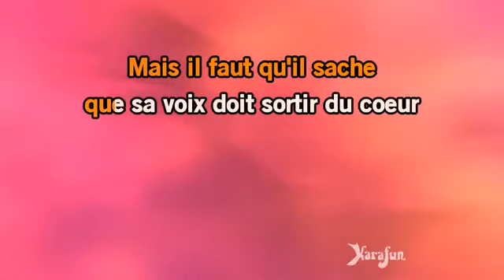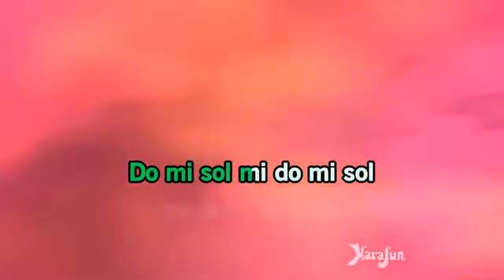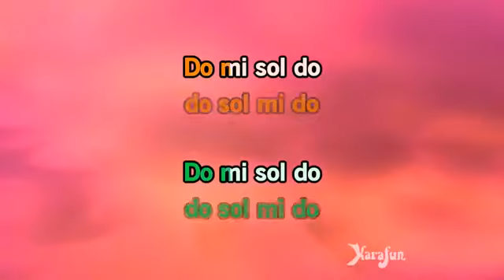Les Aristochats des gammes et des arpèges Karaoké